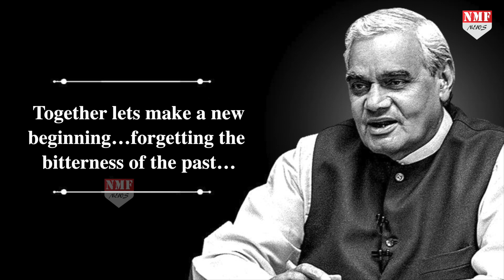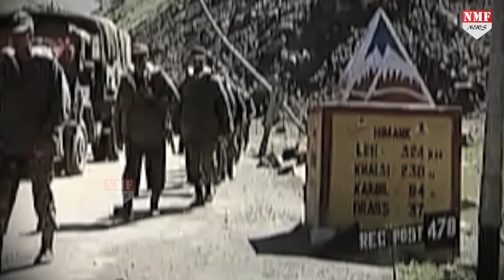1999 के kargil War की क्या है Inside Story, कैसे Pak ने भारत को दिया था धोखा ?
साल 1999 के मई महीने से लेकर जुलाई महीने तक चली करगिल युद्ध की पूरी कहानी में बहुत से उतार-चढ़ाव हुए…एक तरफ जहां पाकिस्तान के सेना भारत के कुछ क्षेत्रों पर कब्जा जमाए बैठी थी…वहीं भारत की सेना भी पाक सैनिकों को खदेड़ने के लिए पूरी तरह तैयार थी…लेकिन कैसे शुरु हुई कारिगल युद्ध की कहानी…कैसे पाकिस्तान ने भारत के पीठ में छुरा घोंपा…

Nivedita
Krishan kant